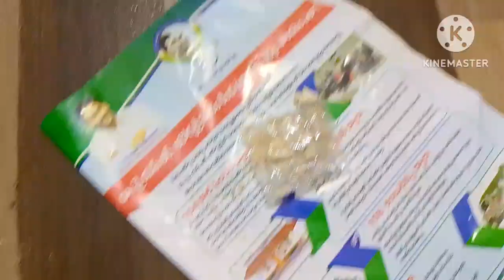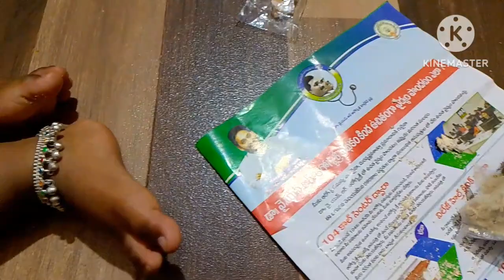బెండకాయ పుల్లగూర సంగటి రెడ్డి స్కూలునుంచి ఇంటికి వస్తానే బానే ఉన్నాడు తర్వాత అందరిని హడలేతించాడు 😂